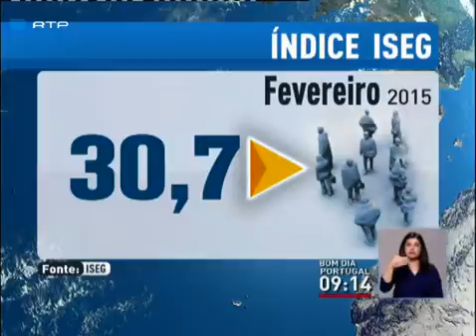Confiança dos português estabiliza em fevereiro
A confiança dos portugueses na economia nacional não se alterou no mês de fevereiro, de acordo com o Instituto Superior de Economia e Gestão da Universidade de Lisboa. O índice ISEG manteve-se nos 30,7 pontos em fevereiro. O professor Vítor Gonçalves considera que o valor traduz uma estabilidade das expetativas no curto prazo e que estas são negativas. .